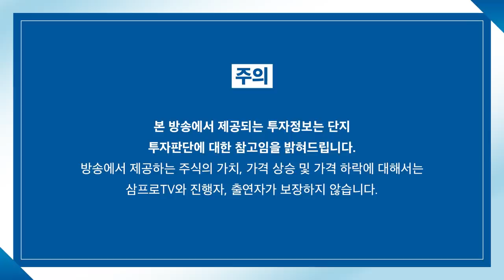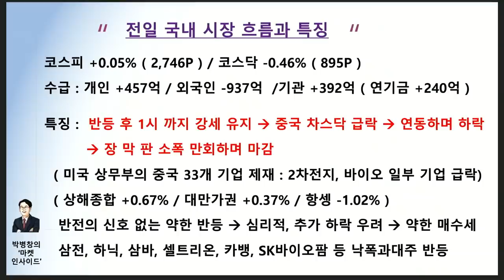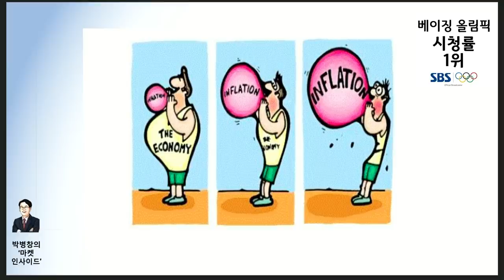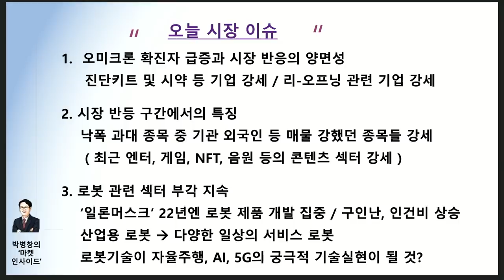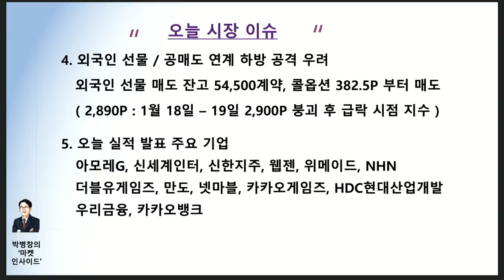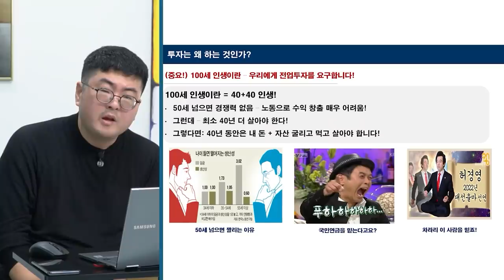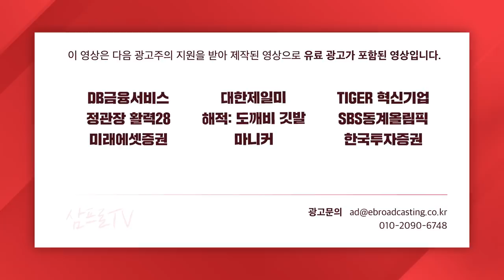[마켓인사이트] 오미크론 확진자 급증! 양면성 보이는 시장 반응 f. 교보증권 박병창 부장